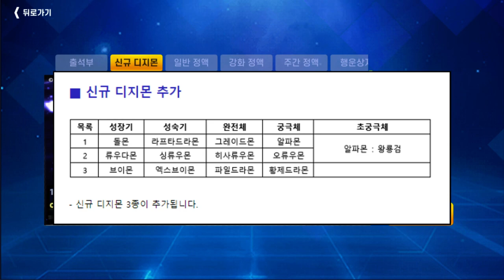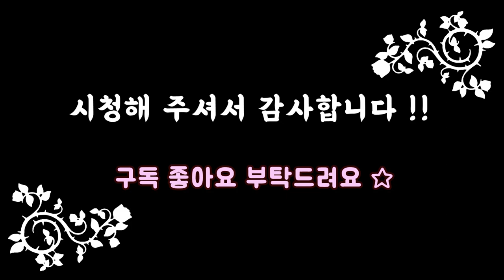새로운 디지몬 등장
게임 이름 : 디지몬 소울체이서 시즌3